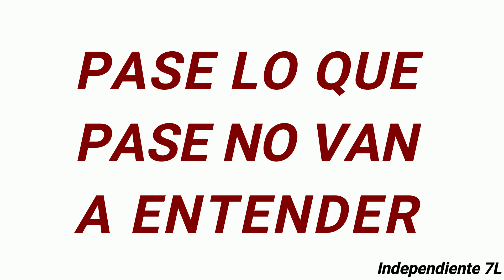Tema nuevo "Oh... dale ro... dale ro..." - Con letra - Independiente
👉 ¡¡Canción nueva de Independiente!! Ohhh dale roo dale rooo 🎧🎺🎶

Golazo de Bustos, gambeteó 2 veces a Dybala y la clavo al palo derecho de Armani